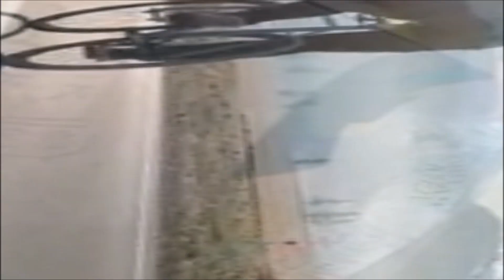Fase di riscaldamento 5/4/2022